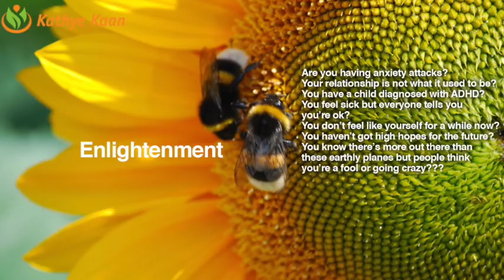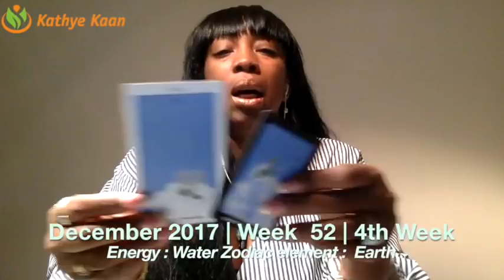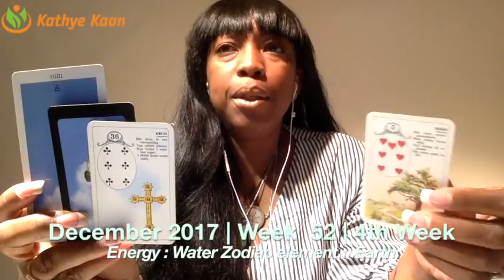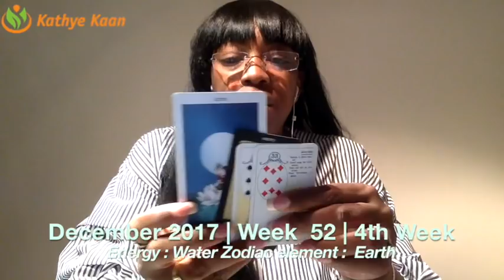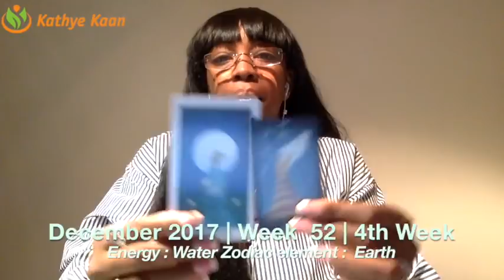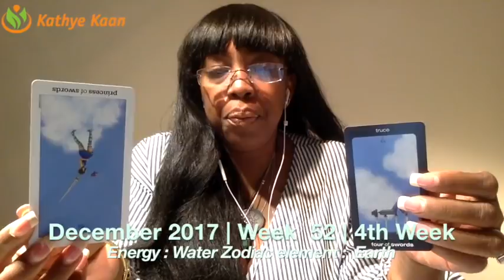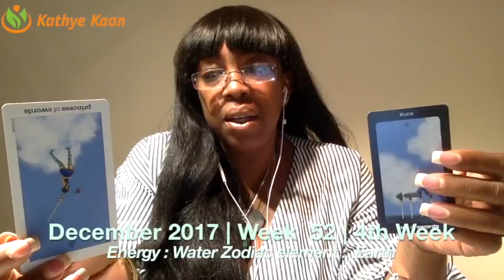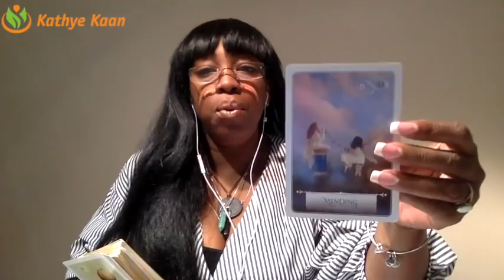ARIES Weekly Reading Psychic Tarot Horoscope | Week 52 | 25 - 31 December